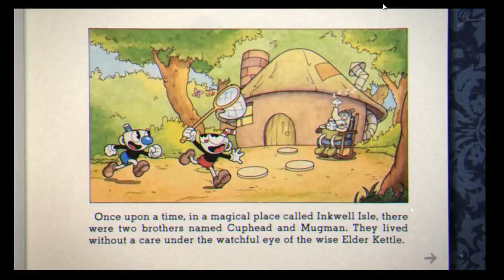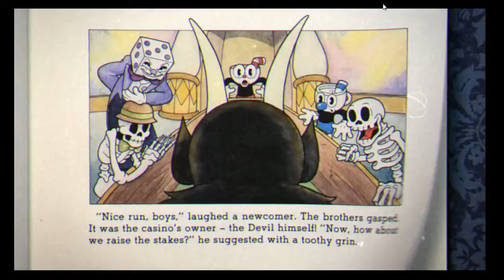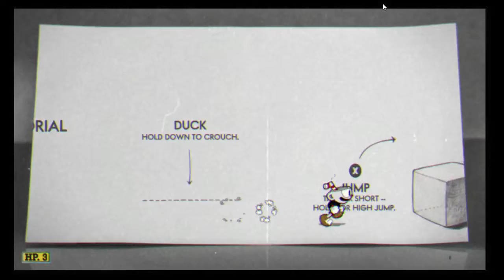Cuphead Gameplay Part 1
Cuphead Gameplay